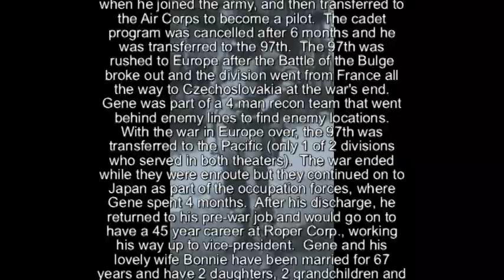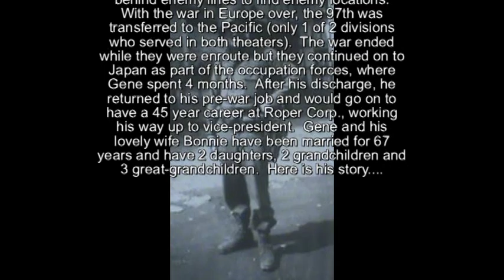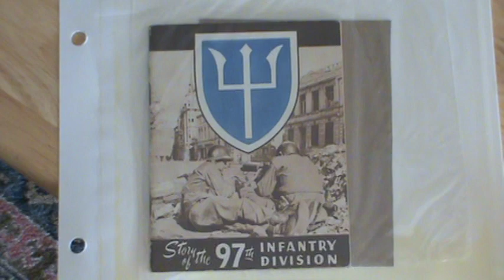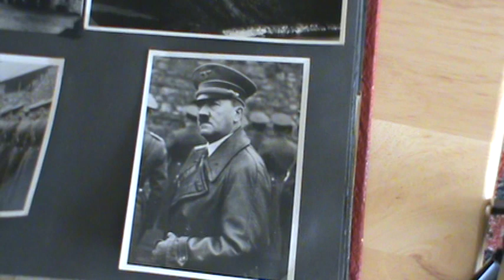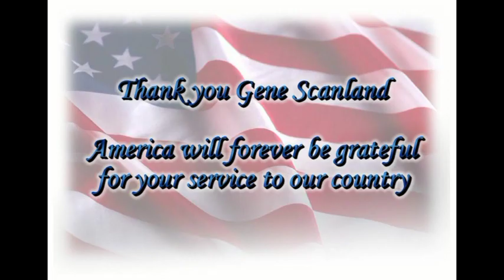JOSEPH "GENE" SCANLAND - His Full Interview (World War II)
On October 13, 2010 Joseph "Gene" Scanland sat down at his home in Fort Collins, Colorado and told of his experiences in World War II. Gene, born and raised in Des Moines, Iowa, served in HQ Co, 386th Infantry Regiment of the 97th Infantry Division. He was first in pilot training with the Air Corps when the cadet program was cancelled and he was transferred to the 97th. The 97th was training for the invasion of Japan when the Battle of the Bulge broke out and they were rushed to Europe. The 9th went across France to Czechoslovakia. Gene was part of a four-man recon unit that went behind enemy lines. When the war ended, the 97th was sent to the Pacific, but Japan surrendered while they were at sea. They continued to Japan as part of the occupation forces. When his service was over, Gene's pre-war company hired him back and he spent a 45 year career there, working his way up to vice-president. Gene and his lovely wife Bonnie have been married  for 67 years and have 2 daughters, three grandchildren and three great-grandchildren (at the time of this interview).